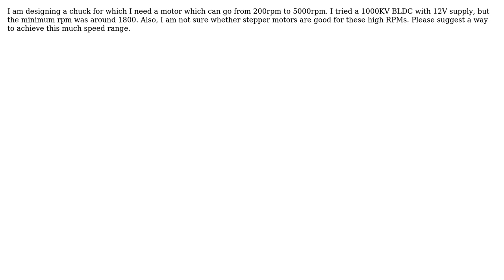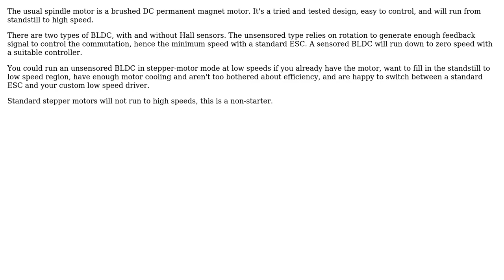Motor for large speed range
With thanks & praise to God, and with thanks to the many people who have made this project possible! You are responsible for your own actions.